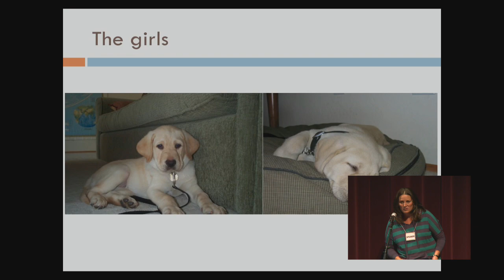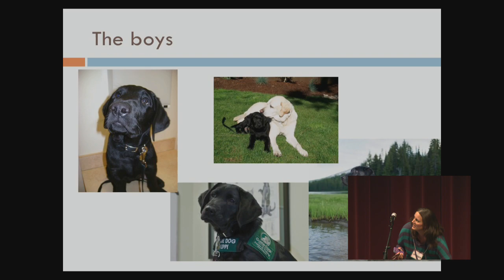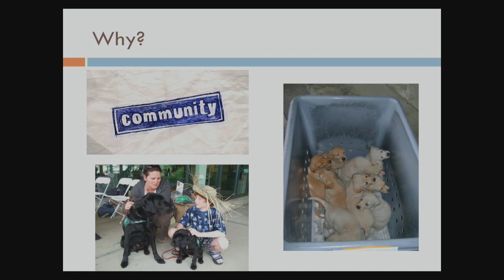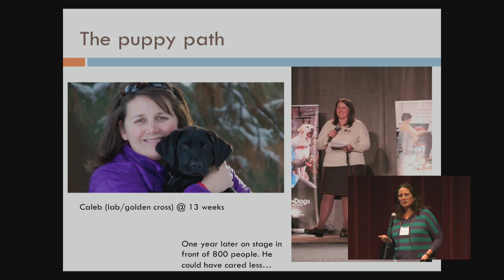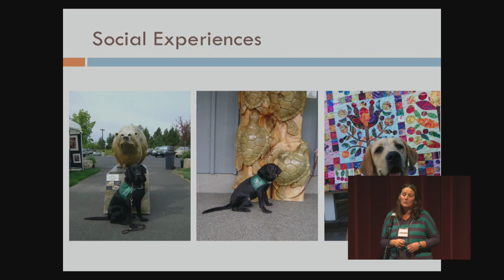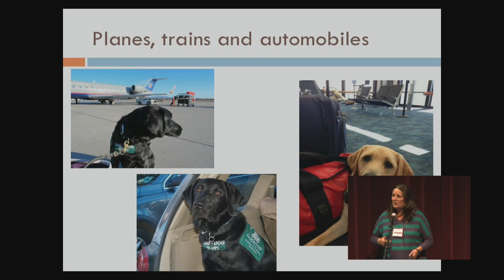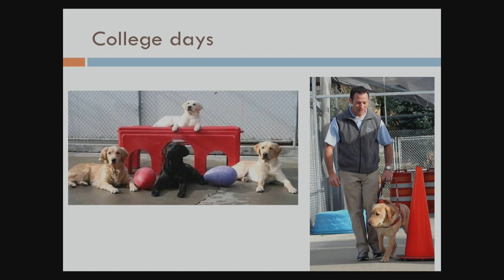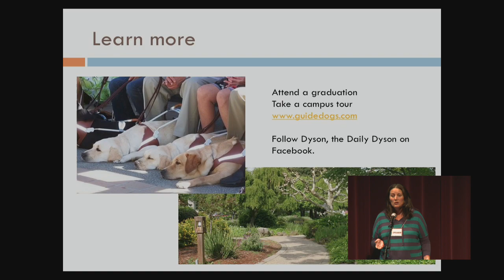"A Year: How I Raise a Puppy for Guide Dogs for the Blind" by Megan Minkiewicz (Ignite Bend 9)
"A Year: How I Raise a Puppy for Guide Dogs for the Blind Over and Over Again"

My husband and I volunteer as puppy raisers for Guide Dogs for the Blind. We socialize, love and live with a dog for 18 months and then we give it up. We've done this 8 times, either we are suckers for heartache or really good Samaritans.